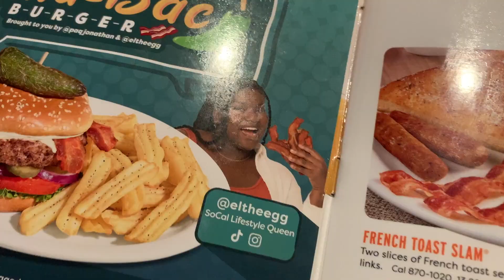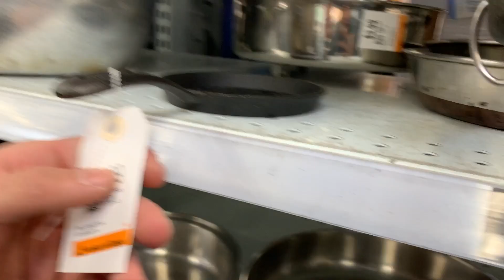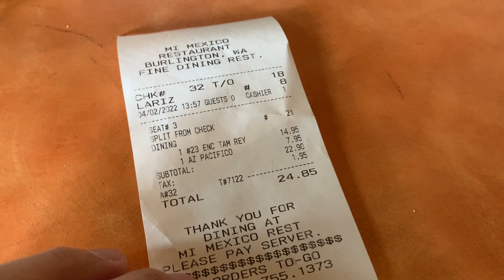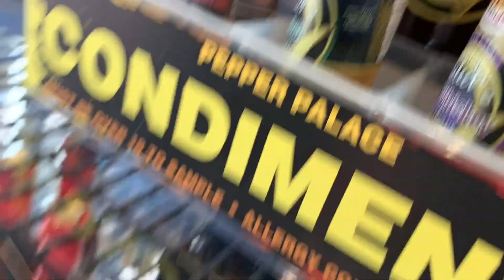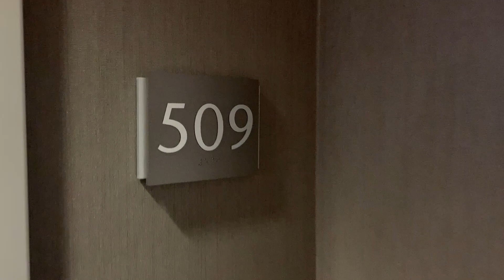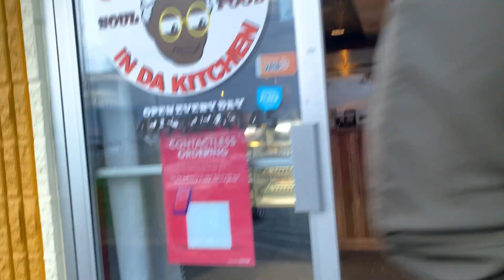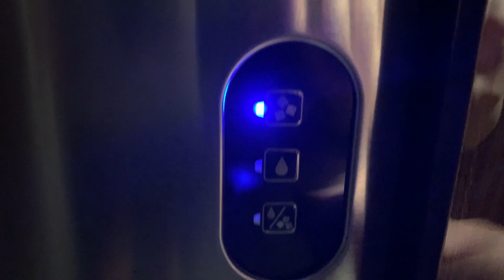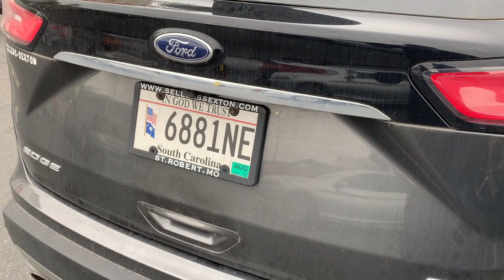Seattle Overnighter Trip Vlog 2022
After two and a half years, we can finally drive to Seattle without any mandatory PCR Test! We do everything AMERICAN! Come and join us for the ride...